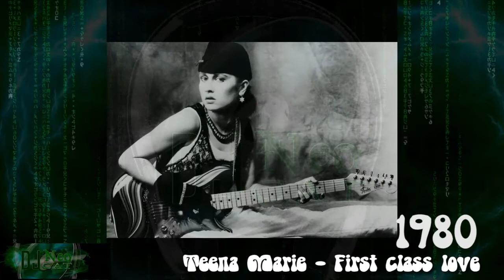Teena Marie - First class love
Date - 1980

Teena Marie
Santa Monica, CA (USA)
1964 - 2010